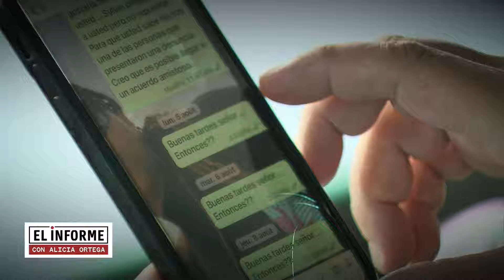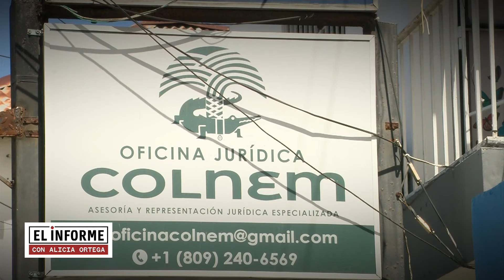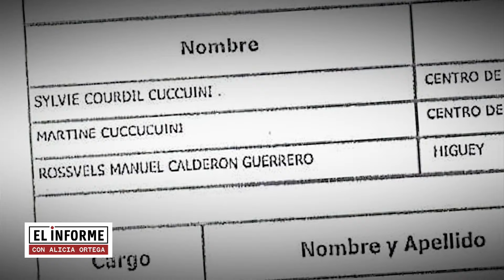ElInforme con Alicia Ortega: Del paraíso al infierno (2/3)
En las paradisíacas playas de Las Terrenas, una comunidad de extranjeros, que incluyen franceses, rusos e italianos, decidió dejar atrás años de trabajo y sacrificios, buscando un retiro dorado bajo el sol caribeño.

Sin embargo, dicen haber pasado del paraíso al infierno al caer en una trampa financiera que aseguran les ha costado más de 200 millones de pesos

Hablamos con la fiscal de Samaná Erika Pujols, quien nos dijo que el proceso está bajo desarrollo e investigación por lo que no podían dar una entrevista o compartir ningún tipo de información sobre el caso.